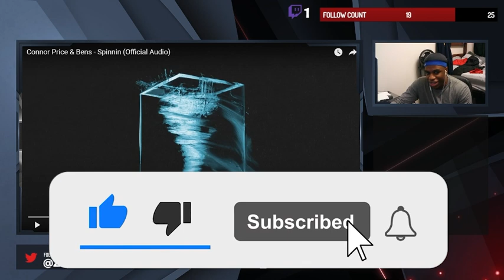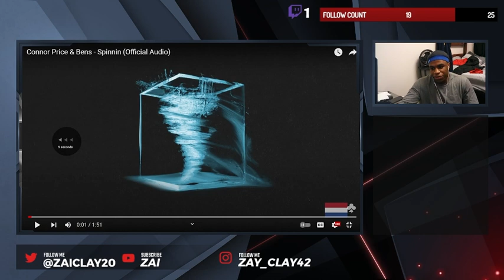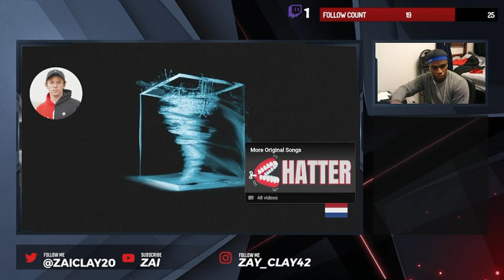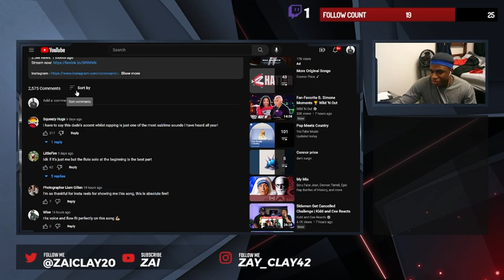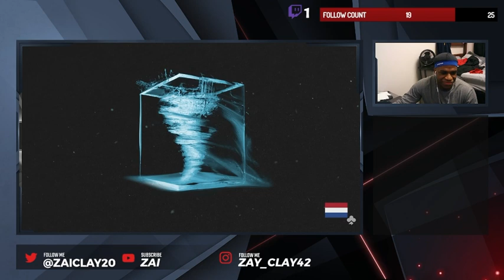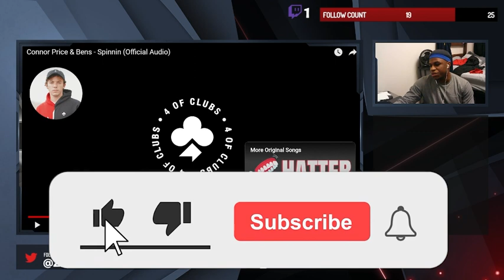Connor Price & Bens - Spinnin (Official Audio) | ZAI REACTION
ZAI reacting to Connor Price and Bens song Spinnin !!!

(Music)
Song: Spinnin
Artist: Connor Price, Bens

The video I am reacting to IS NOT MINE.